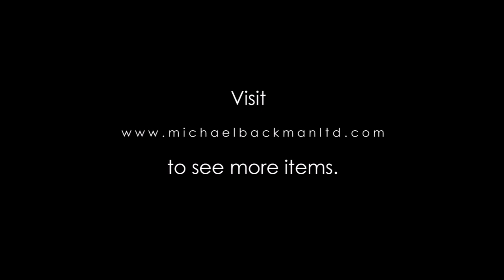5287 Bedouin Face Veil Burqua Decorated with Silver